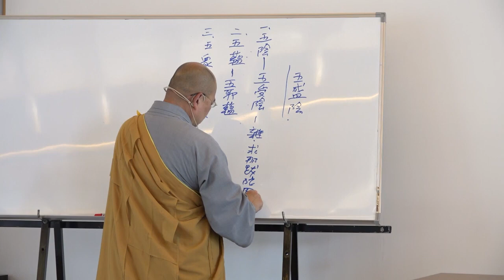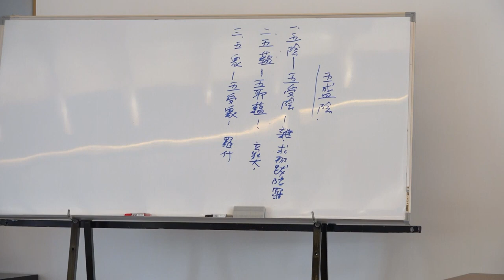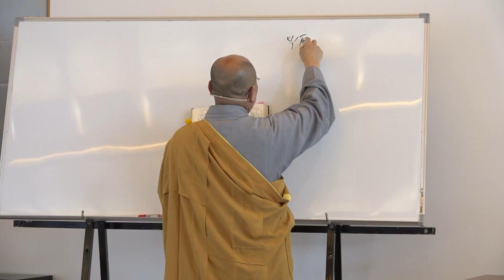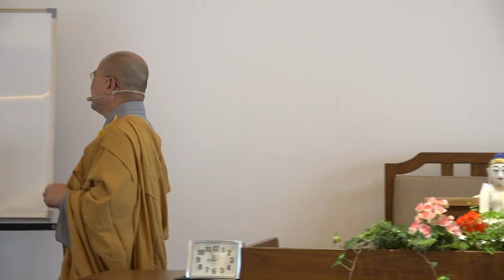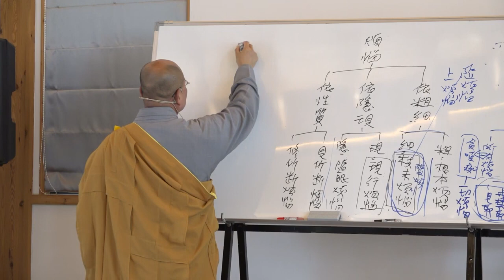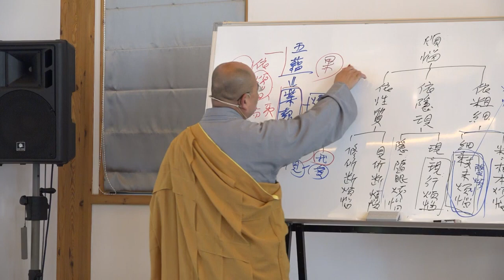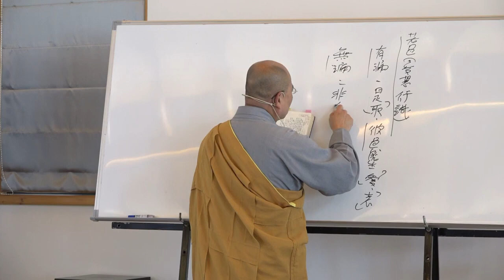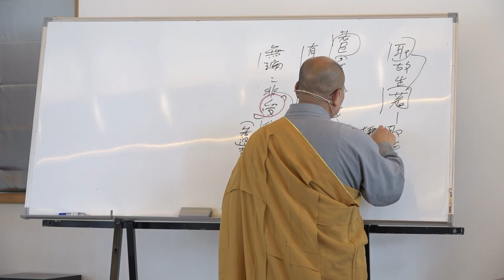雜阿含經論會編第137講~2023年4月18日